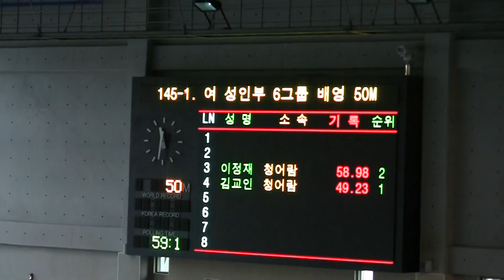00027 배50 이정재 김교인